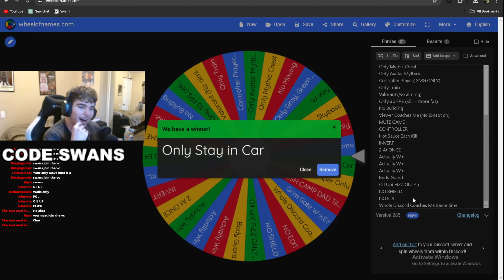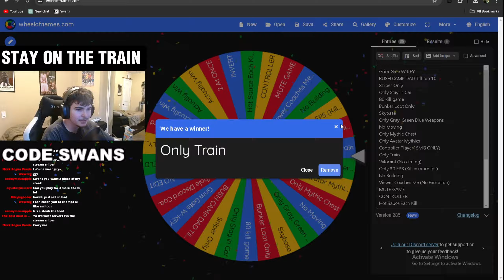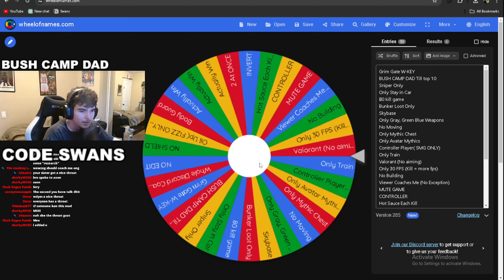I Tried My SUBSCRIBERS WORST Advice to Rank Up in FORTNITE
Im struggling to rank up, so i asked my chat with the average age of 9 years old, their advice to rank up. This did not go well tho